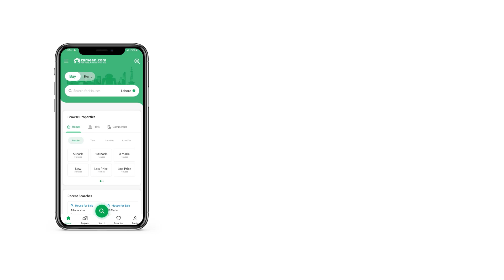5 MARLA RESIDENTIAL PLOT FOR SALE IN PHASE 2 BAHRIA ORCHARD LAHORE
5 MARLA PLOT FOR SALE ON INSTALLMENTS.
F Block.

DOWN PAYMENT
1500,000/-

Remaining Amount Paid in 3 months.

Call for Further detail.